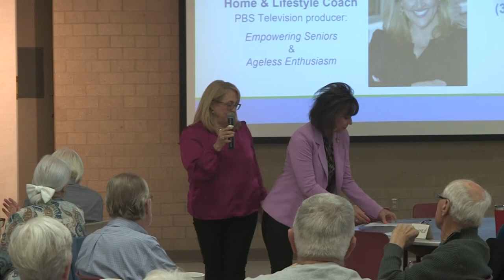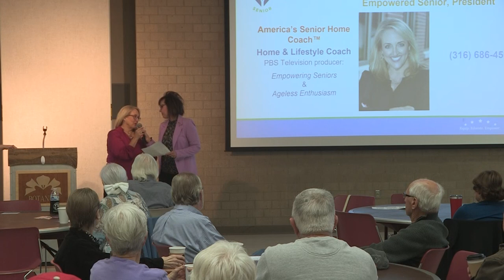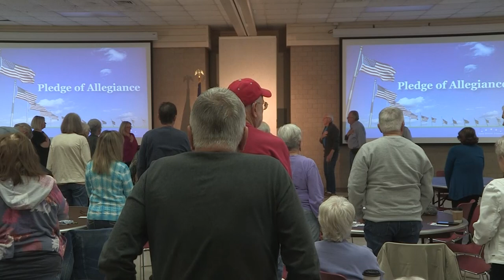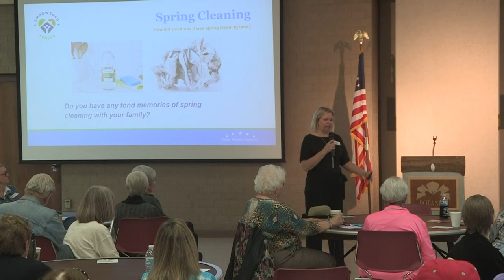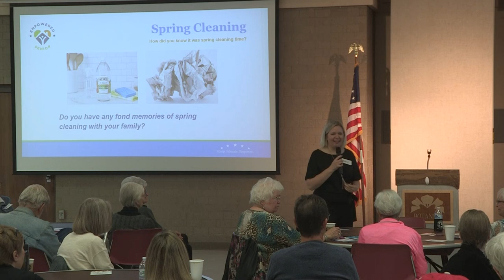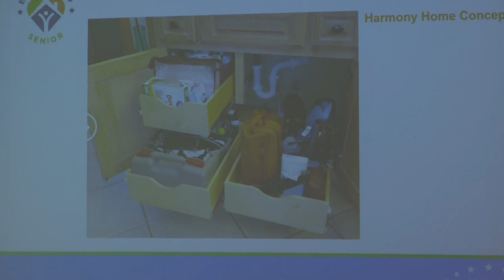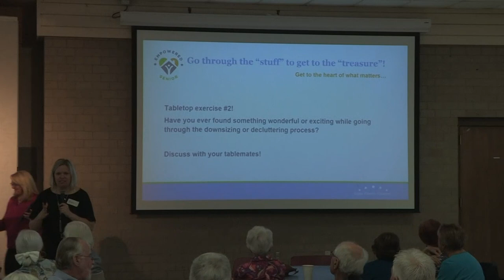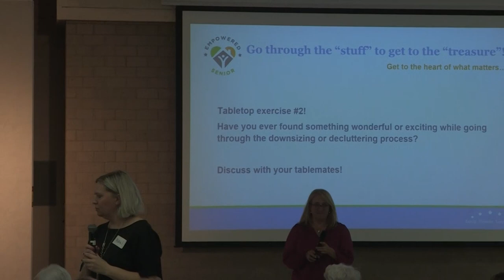APRIL 2024 – APRIL SHOWERS BRING SPRING SPRUCING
Whether you’re contemplating downsizing, moving to a retirement community, living with family, or sprucing up your current home, this seminar focuses on decluttering your living space based on your distinct life stage. This discussion illuminates the emotional journey of transitioning from collecting items to collecting memories and crafting our legacy for our loved ones. Who knew that decluttering is great for your health and your home!

Yours in Serving Seniors,
~ Katherine Ambrose , host
America's Senior Home Coach™, Senior Lifestyle Coach, Certified Senior Housing Professional,  Aging in Place Expert,  & Certified Downsizing Coach
Senior Real Estate Specialist * Realtor * Real Estate Broker Wichita KS
Founder of  KW Realty, licensed in State of KS  KW Hometown Partners